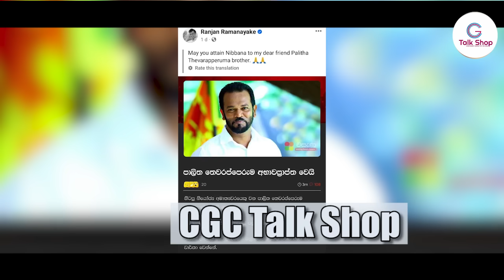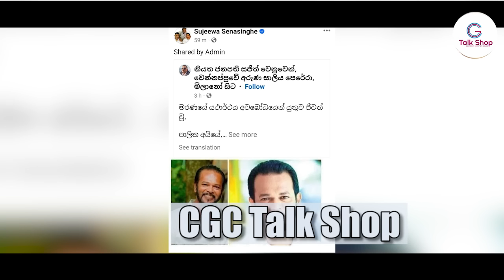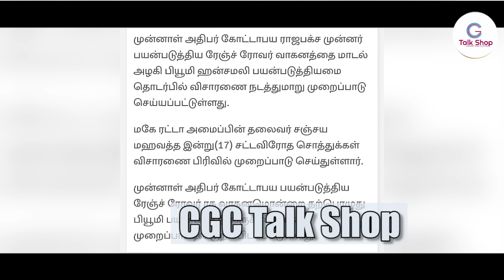அமீரகத்தை உலுக்கிய மழை ! | கோட்டாவின் Range rover பியுமியிடம் எப்படி?